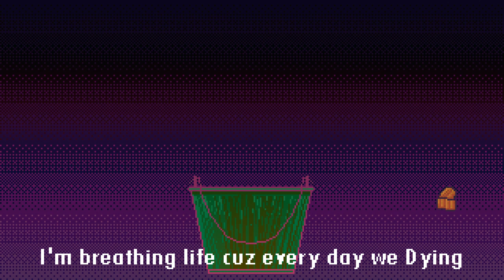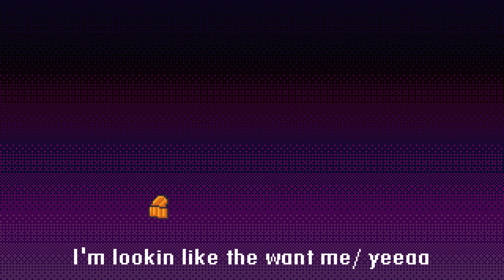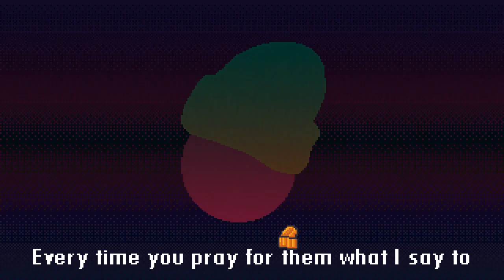Orange Beanie - They 2 (Official Lyric Video)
ARTIST: ORANGE BEANIE
SONG: THEY 2
ANIMATION BY: Christian Aranda
PRODUCTION: Spaid da Don
LABEL: IMMACULATE 2020, LLC.